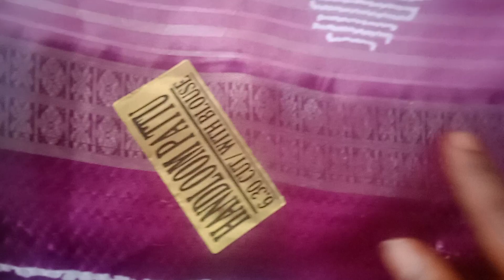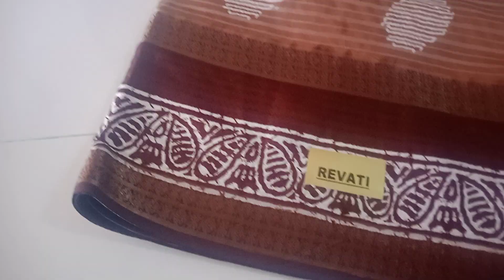Handloomsarees|trending sarees|cost725/watsup7601035041|nohikruthwis vlogs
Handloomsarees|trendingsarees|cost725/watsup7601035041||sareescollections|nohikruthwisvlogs